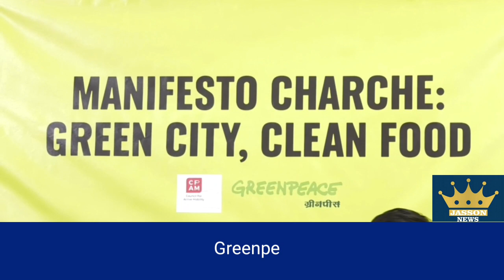Greenpeace India submits manifesto recommendations on Green Cities & Clean Food to political parties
Greenpeace India submits manifesto recommendations on Green Cities and Clean Food to political parties

Bangalore, April 13: Ahead of the state assembly elections in Karnataka, Greenpeace India submitted a collective 20 point recommendations to political parties on issues pertaining to sustainable cities and nutrition diversity. With these recommendations, Greenpeace India has called on political parties to make critical environmental Issues such as urban justice, equitable mobility and safe, local foods the basis of current and future legislative discourses.

The recommendations on sustainable cities focus on providing a stronger impetus to public transport, non-motorised transport (NMT) like cycling and walking and also supporting hybrid work systems that will help reduce congestion. One of the major talking points through these recommendations is the revival of the Bus Priority Lane along ORR and execution of 11 other bus lanes as suggested in the Comprehensive metropolitan plan. Bengaluru's growing congestion and pollution levels calls for these changes on an urgent basis.

"Building more flyovers, roads and elevated corridors means we are encouraging more private vehicles, completely ignoring that the masses travel in buses and NMT. The more exclusionary we become, the less sustainable and livable our cities are. We need to focus on getting more buses, bus lanes, cycle infrastructure and disincentivize private transport without further delay. Our city is at stake here", says Amruta S N, Greenpeace India Campaigner

"The city infrastructure and quality of life is under severe pressure from uncontrolled growth and usage of private Motor Vehicles. Investment in alternative forms of mobility hasn't kept pace with the investments in motor vehicles. This lopsided priority needs to be corrected by political agenda setting that steers and sets a balanced transport vision for Bengaluru. We firmly believe that the increased prioritised allocation of monies and policies towards bus, cycling and walking needs to be a commitment in every party's manifesto for governing Bengaluru going
forward" says Ajay Nandakumar From the Council For Active Mobility.

Greenpeace India also presented recommendations to build more resilient food systems in the face of the climate crisis that is recommendations, in order to encouraing India's weather patterns. Among other growing of the climate-resilient millets, farmers should be incentivised for their contributions in nurturing less fertile lands and reducing agricultural emissions. Greenpeace India is also demanding that the entitlement for millet farmers be increased from the existing Rs 10,000 per hectare to Rs 25,000 per hectare.

"India faces critical challenges to social security, particularly food and nutritional security due to the climate crisis. The changing weather patterns and its implications on farming and food, means we should build food systems that not only mitigate the climate crisis but also help build resilience of the communities to adapt better. It is in this context that millets could be a game changer for Karnataka. Climate resilient and nutritious millets have culturally been part of food habits in the state, given a good policy and infrastructure push such as inclusion of millets in mid day meals and public distribution system, supporting self help groups with millet processing units, procurement at minimum support price and ensuring market for millets will add to the dietary diversity. Hence, we urge the political parties to adopt the recommendations and the new government implements it on a war footing," says Rohin Kumar, Senior Campaigner, Greenpeace India.